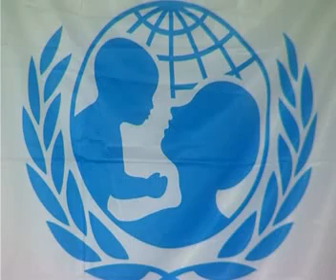Unicef Gala Gera 2006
... mit Bärbel Schäfer und Heide Simonis.

Kamera & Schnitt, Sprecher : ich.
Der Text ist aber nicht von mir.